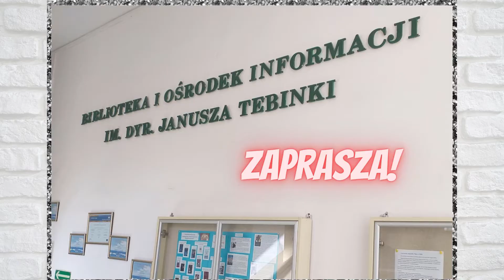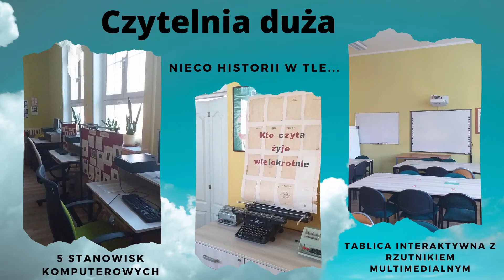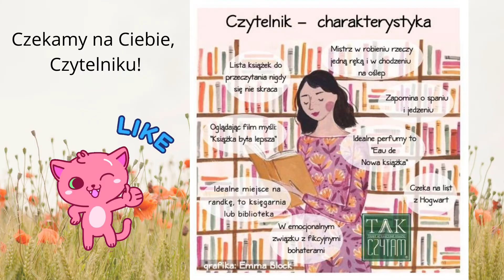Topolówkowa Biblioteka (dni otwarte 2021)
Przedstawiamy kolejny materiał z dni otwartych 3LO w Gdańsku, znanego jako Topolówka. W dzisiejszym odcinku przedstawiamy naszą szkolną bibliotekę, która oferuje szerokie możliwości dla wszystkich uczniów.